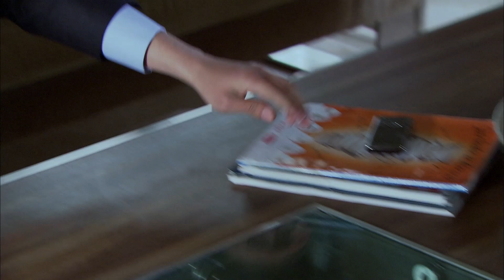Ramiz Dayı'nın Efsane Ayarı | 1. Bölüm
Ramiz Dayı'nın Efsane Ayarı!
1. Bölüm